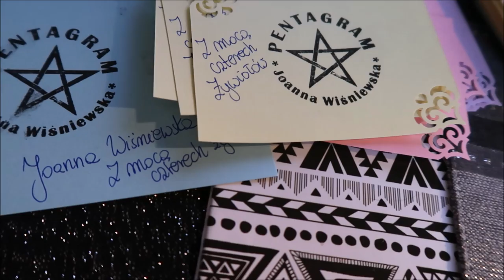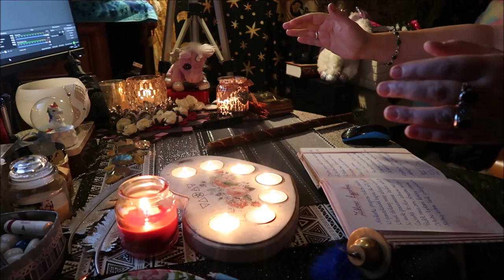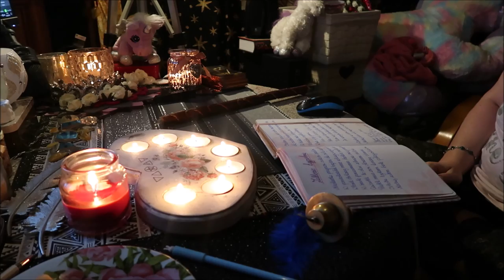* czas konsekracji pentagramów